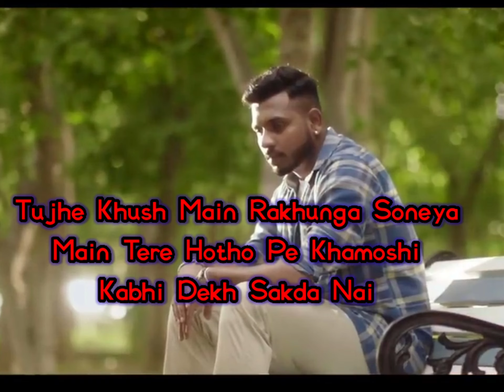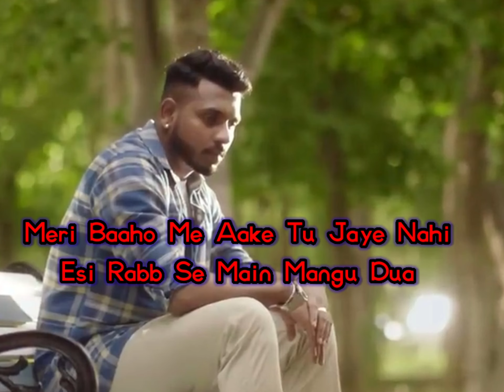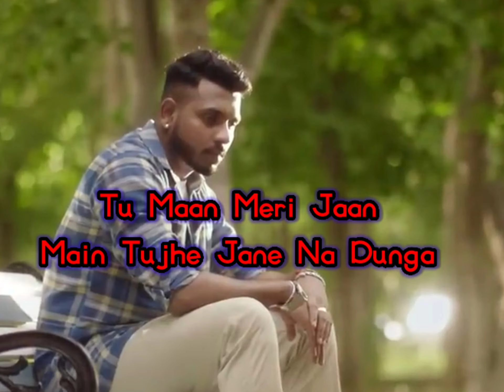Maan Meri Jaan ll King ll Natasha Bharadwaj ll Saurabh LokhandellAkhilesh Vats lll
Song :Maan Meri Jaan

Singer: King

 Featuring: King & Natasha Bharadwaj

Lyrics :King

 Director :Akhilesh Vats